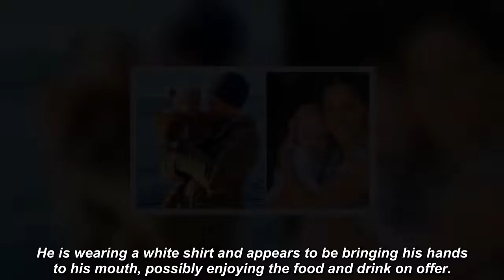Meghan spotted with little Archie! Duchess seen 0n rare day out in LA sparks fan frenzy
MEGHAN MARKLE was spotted on a rare outing in California with her three-year-old son Archie on Saturday along with Prince Harry.